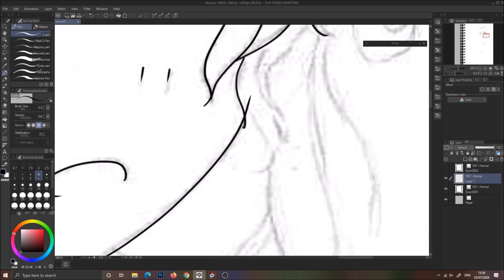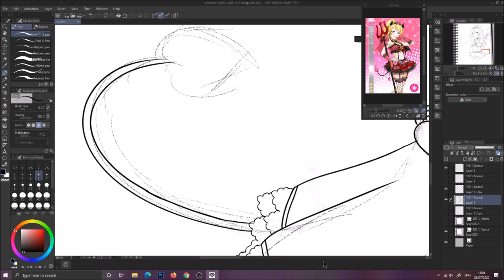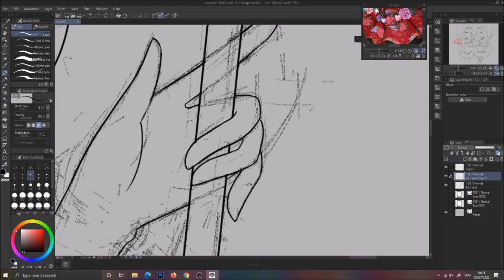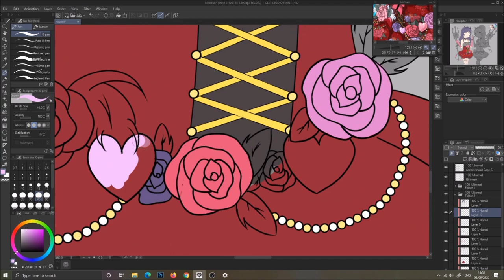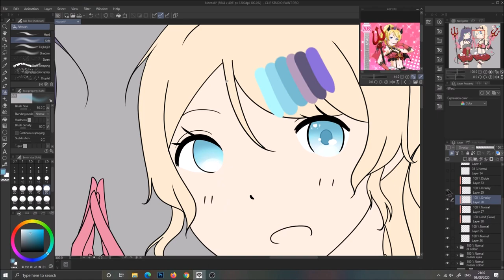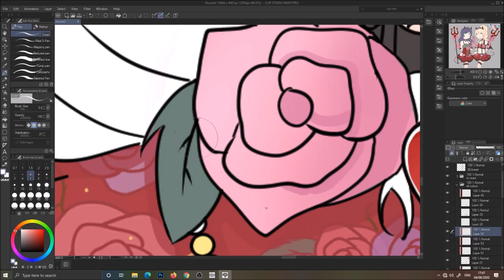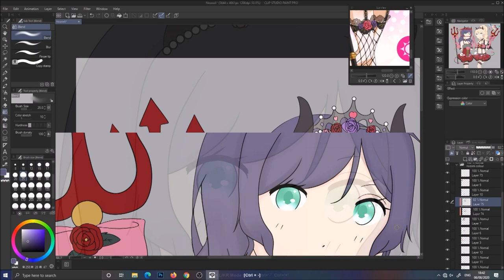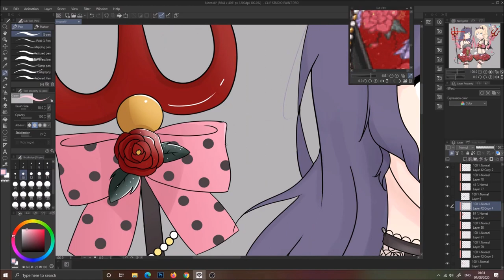Love Live! Speedpaint - Eli & Nozomi ❤︎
Love Live NozoEli Speedpaint. I have been wanting to draw these two in their little devil outfits for so long now and I've finally gotten around to doing so! This piece in total took around 32 hours to complete fully.

Music used in this video does not belong to me. Please check out the original owners